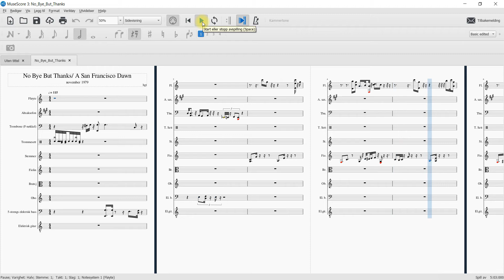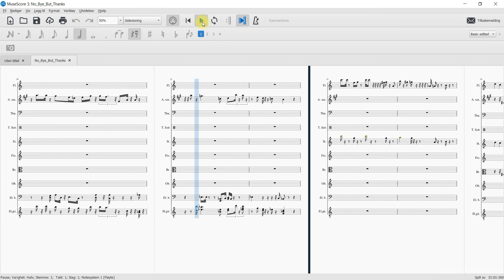No Bye But Thanks/ A San Francisco Dawn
"The story of Joan, Kenny and a city" gikk mot slutten med et turbulent syttitall, og alle tre sto oss nok nærmere enn de fleste:

"It's early morning time, and people rise behind the curtains
to another sunny day in life...

all sunny dreams may well slip away
into that lonely garden we used to stay, why should it end --

two single souls are crossing 32. street and facing daylight,
daylight has once more come true,
we're facing life in different colours emerging from the night,
no bye but thanks, we earned and did spend some..."